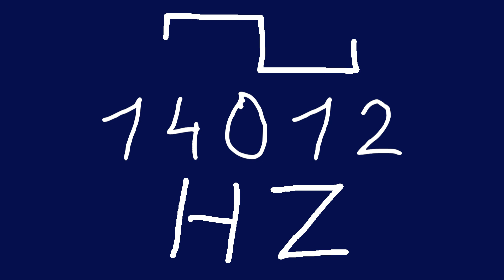14012 hz square